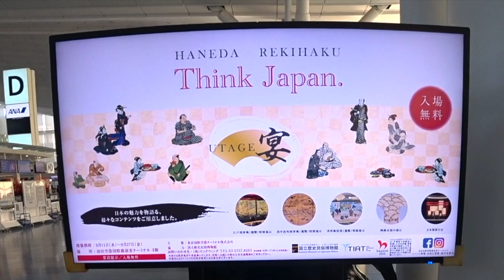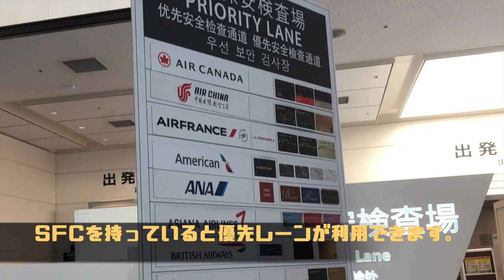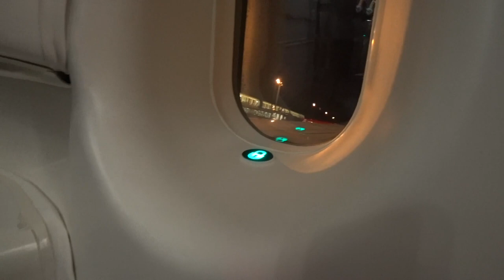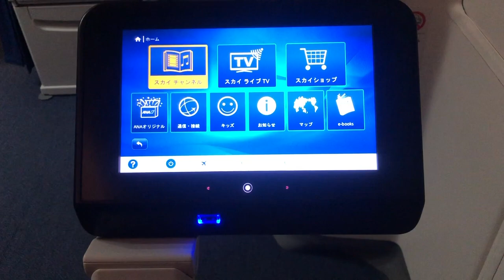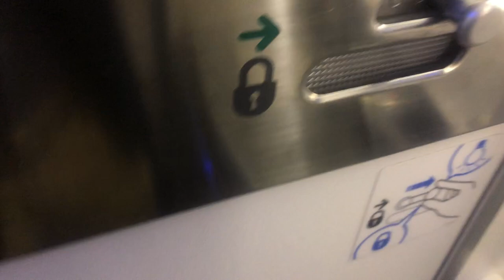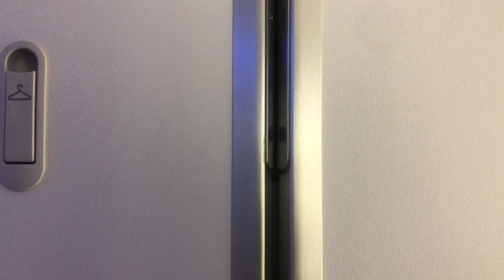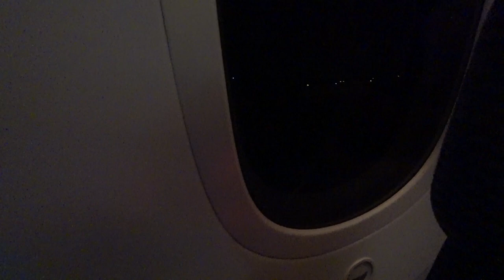【ANAダイヤモンド修行 】〜８〜クアラルンプールタッチ！クアラルンプールから東京をANAエコノミークラスを利用して行います！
２回で簡単SFC修行という動画を出しています。その路線状にあるルートです。

クアラルンプールから海外発券となっています。

クアラルンプールー東京ーニューヨーク
ニューヨーク　　ー【東京ークアラルンプール】

今回は【　】に入れた東京からクアラルンプールまでの路線となっています。
次回の動画では頭からのクアラルンプールからスタートとなっています。

利用日：２０１９年９月１７日
利用便：NH８８５便
保有ステータス：ANAプラチナステータス１年目

「撮影機材」

・iPhone８P